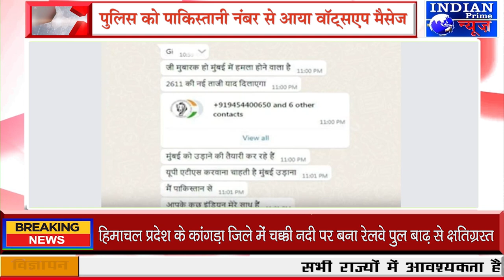IPN NEWS - लिखा- लोकेशन ट्रेस करोगे तो भारत में धमाका होगा!